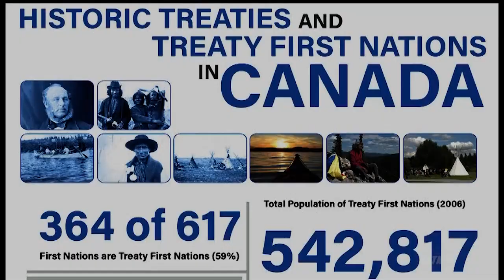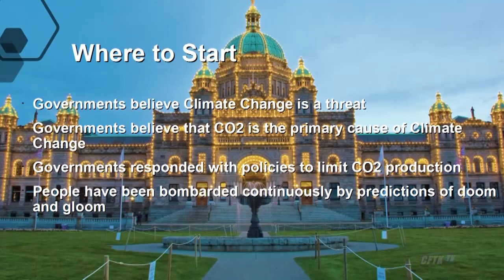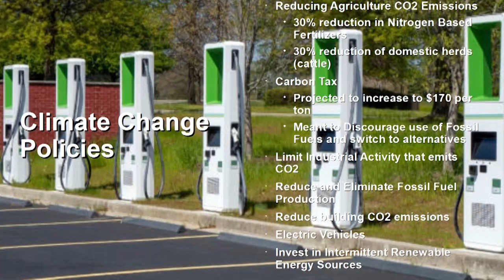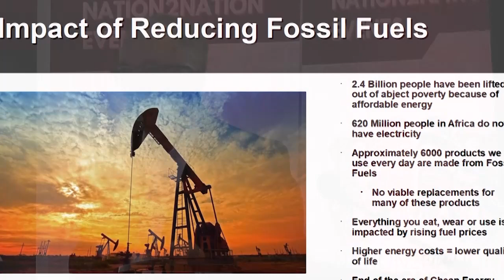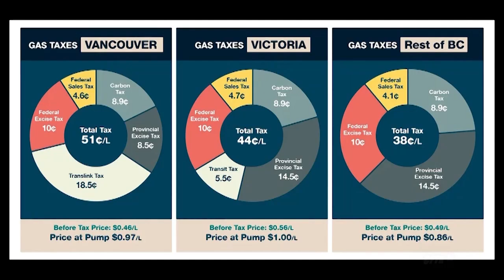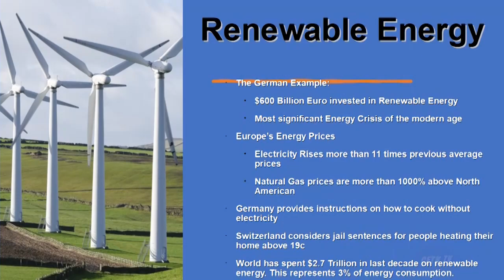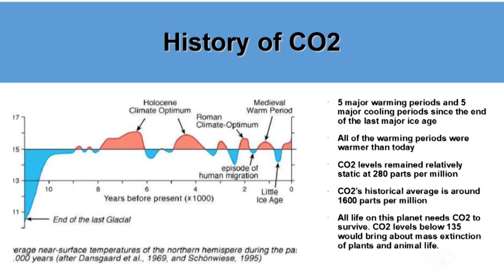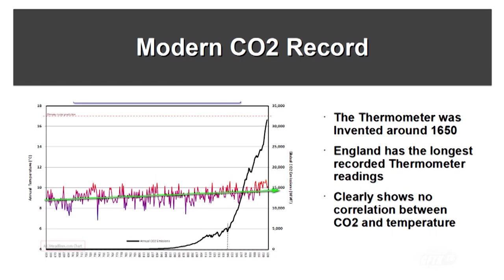Open Connection - Ep. 24-041 - N2N John Rustad - Host: Robert Pictou